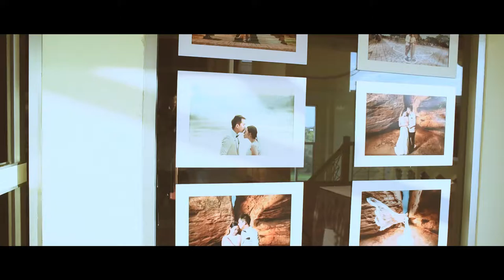Nantiya & Supoj (teaser trailer)